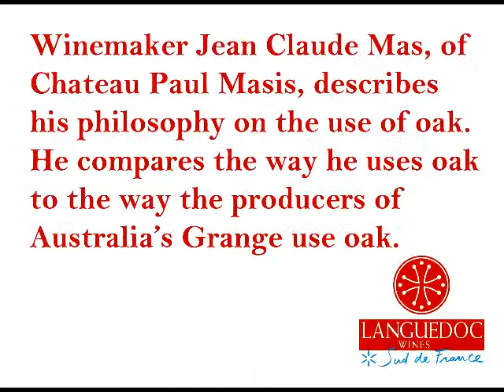Oak aging at Chateau Paul Mas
Winemaker Jean Claude Mas discusses his philosophy on oak aging in his winemaking at Chateau Paul Mas.